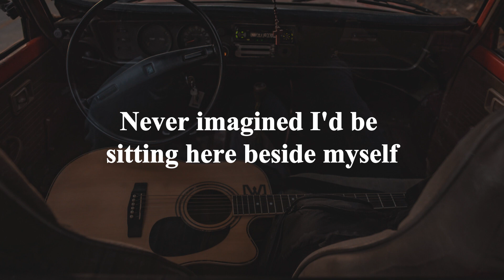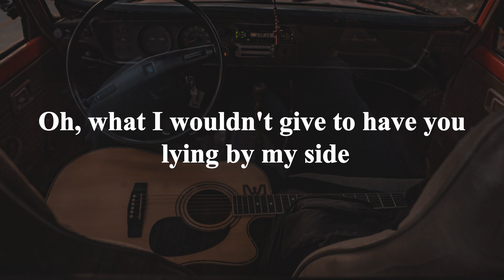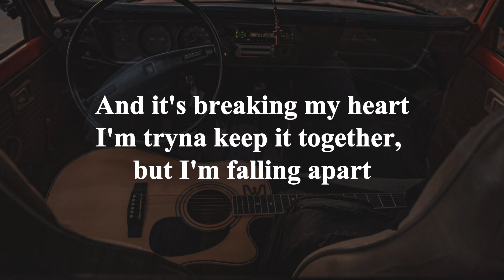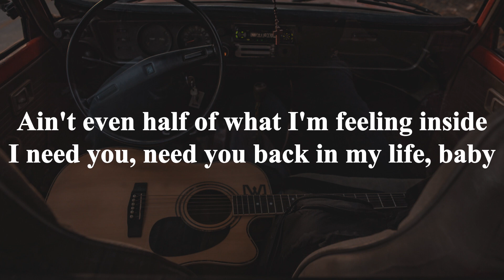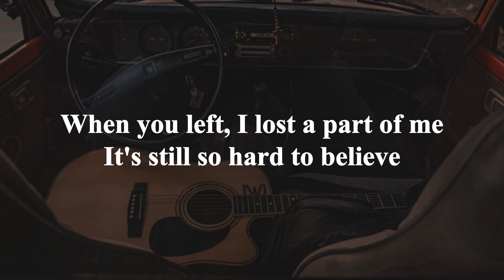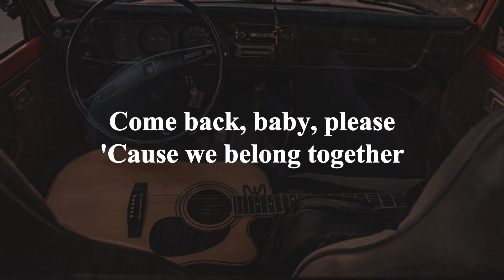Mariah Carey - We Belong Together (Acoustic Guitar Karaoke with Lyrics)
If you're currently going through a heartbreak, you need to watch this! In this acoustic guitar karaoke video, Mariah Carey sings "We Belong Together" – a song about heartbreak that is perfect to sing along to if you're feeling down.

By singing this heartbreak song with Mariah Carey, you'll feel better after watching the video and you'll be able to relate to the lyrics. You'll also learn some of the lyrics so you can sing along when you listen to the song later!